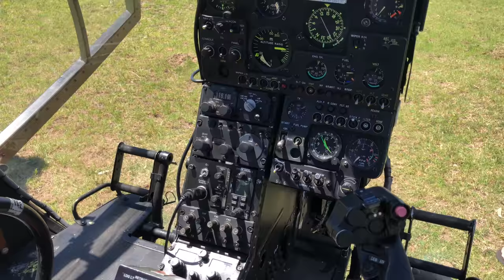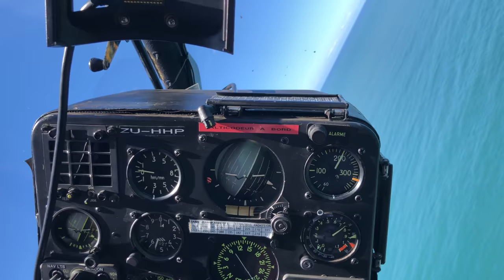Gazelle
The Aerospatiale Gazelle is a french five-seat helicopter.
This one is for sale - please send a private message if you are interested.
Helicopter based in Johannesburg, South Africa